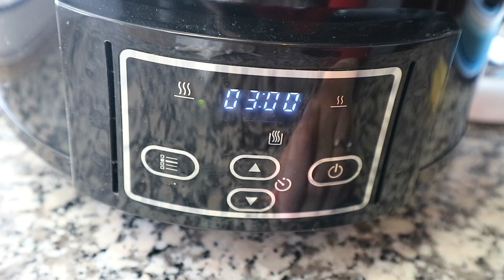PATATAS RELLENAS DE ATÚN | Aperitivos Navidad Fáciles y Rápidos | ENTRANTES NAVIDAD 2018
Hoy os traigo una receta navideña 2018 de Patatas Rellenas de Atún. Un entrante navideño fácil y rápido que además es muy vistoso. Aperitivos fáciles originales para el menú semanal de navidad.